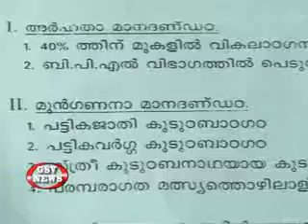VIKALANGARKU NALKENDA MUCHAKRA VAHANATHIL KRAMAKKEDU-GSV NEWS VATAKARA